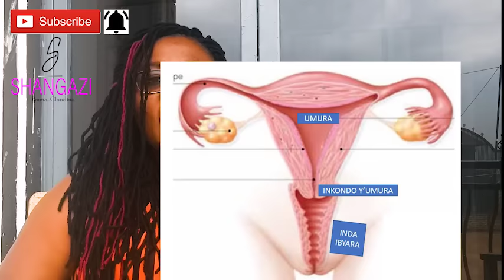IGITSINAGORE: Uko kingana | Ibigihindukaho ngo kibashe kwakira igitsinagabo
Iyi videwo iribanda ku gice k'igitsinagore kiberamo imibonano, ari cyo kitwa inda ibyara:
- Uko ingana
- Uko bigenda ngo yakire indeshyo zitandukanye z'igitsinagabo